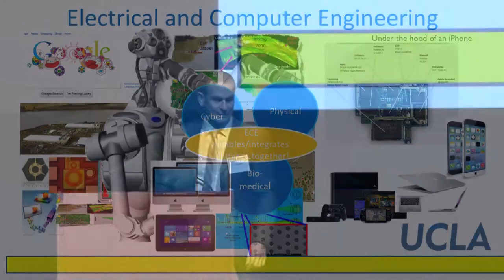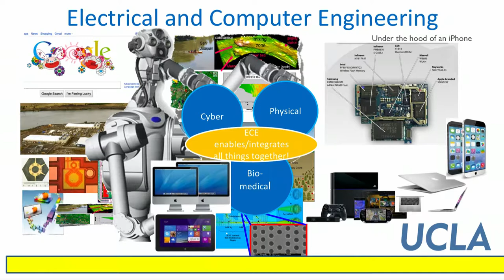Discover UCLA Engineering-- Electrical and Computer Engineering Department